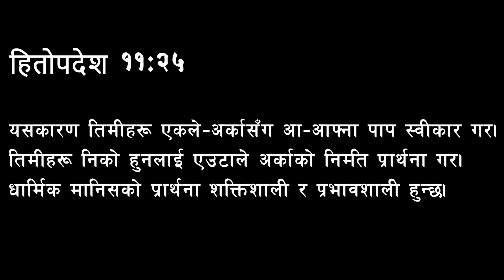बिहानको प्रार्थना || अन्तर्विन्ती प्रार्थना के हो? र यो किन यति शक्तिशाली छ? Pastor Vikas & Pratima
अन्तर्विन्ती प्रार्थना के हो? र यो किन यति शक्तिशाली छ?